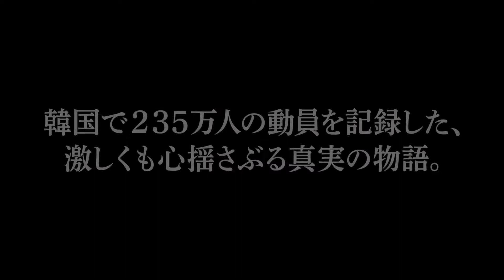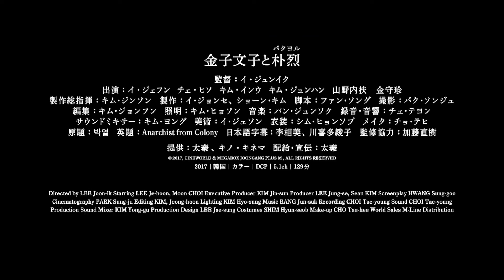『金子文子と朴烈』予告編 ビデックスJPで配信中！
『金子文子と朴烈』 はビデックスJPで配信中！

■あらすじ
社会主義者たちが集う有楽町のおでん屋で働く金子文子は、「犬ころ」という詩に心を奪われる。この詩を書いた朝鮮人アナキストの朴烈（パク・ヨル）と出会った文子は、彼の強靭な意志とその孤独さに共鳴し、唯一無二の同志――そして恋人として共に生きる事を決めるのだった。しかし1923年9月1日、日本列島を襲った関東大震災により、２人の運命は大きなうねりに巻き込まれていく。日本政府は未曽有の大災害による人々の不安を鎮めるため、朝鮮人や社会主義者らを無差別に拘束。朴烈と文子たちも警察に連行され…。